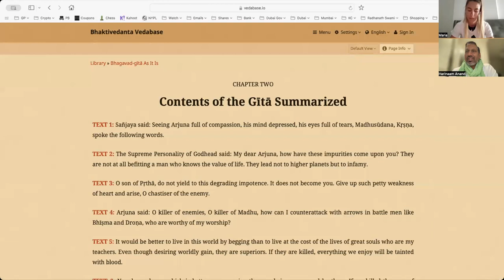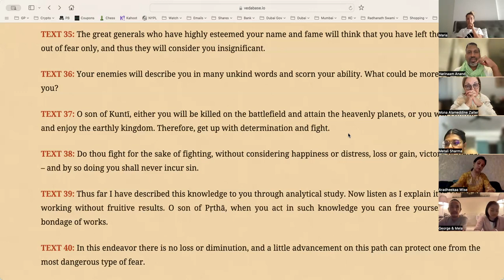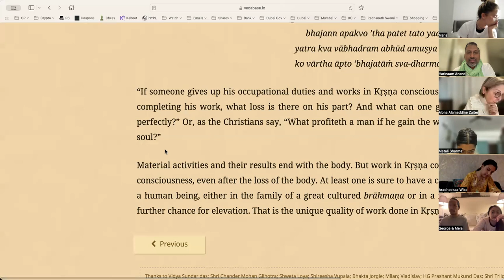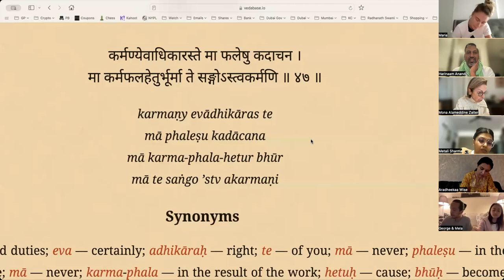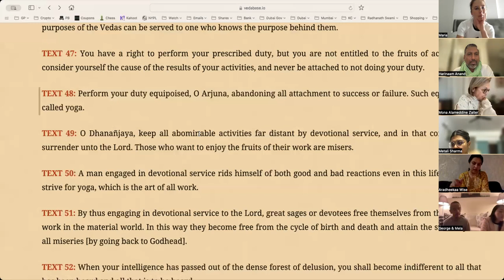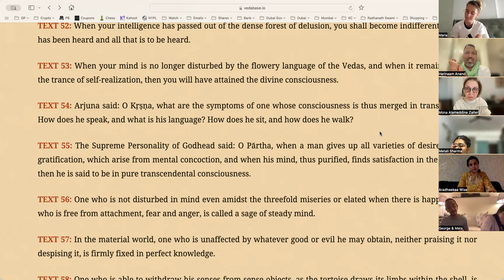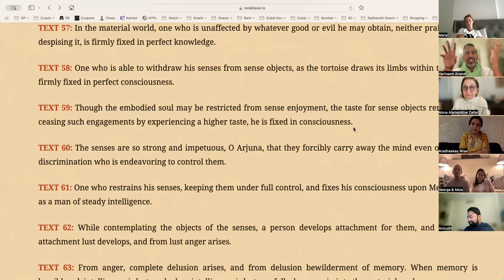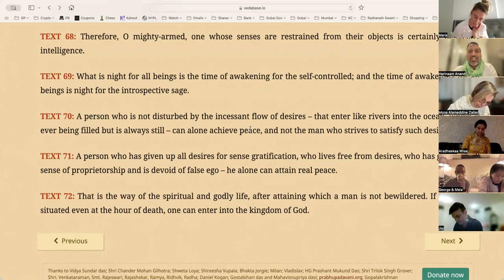Bhagavad Gita As it is Chapter 2 Part 2- Chapter wise reading and discussion.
Chapter wise reading and discussion from Bhagavad Gita chapter 2 Part 2

00:00:47 Recap
00:13:00 Chapter 2 reading
01:54:52 Q&A

Bhagavad Gita As It Is by Srila A. C. Bhaktivedanta Swami Srila Prabhupad